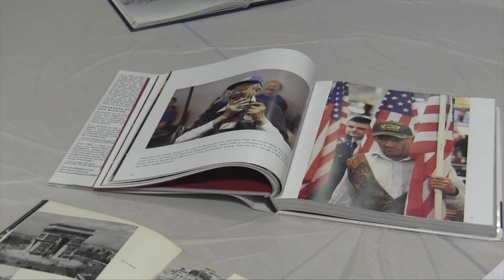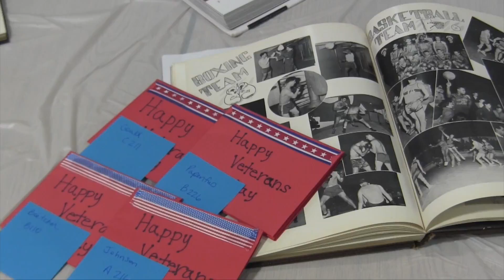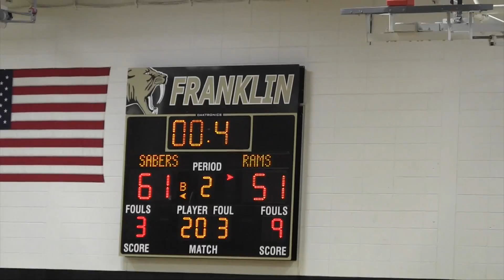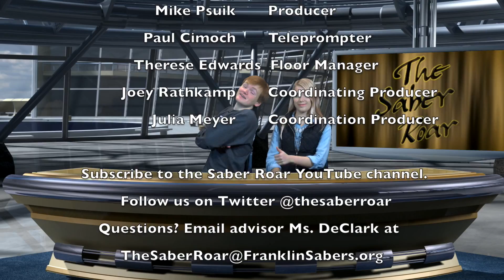The Saber Roar 808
Stories include:
Kindness Meeting
Veterans Day
Pumpkin Chunking
Boys and Girls Basketball
Jazz Concert